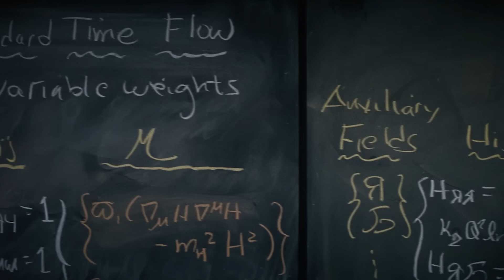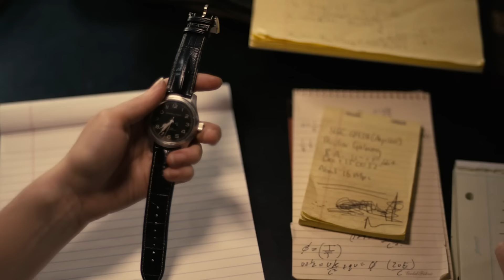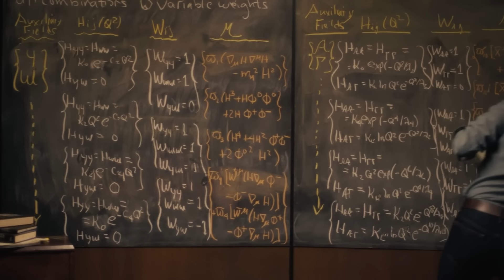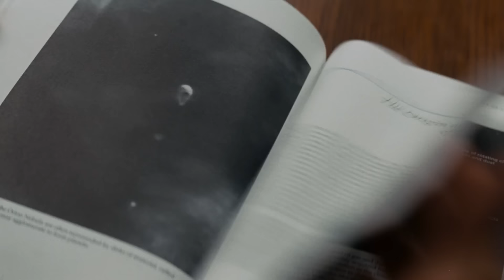Explicación De Los Momentos Más Confusos De Interstellar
La dilatación del tiempo. La quinta dimensión. La capacidad de la gravedad para trascender el tiempo y espacio. Si viste la película de Christopher Nolan, Interestelar y acabaste con muchas preguntas, no eres el único. Aquí están los momentos más confusos de Interestelar explicados.

El profesor Brand es el padre de la astronauta Dra. Amelia Brand, quien dedicó toda su vida a resolver la ecuación de la gravedad. Al fallecer, Murph asume la responsabilidad de la respuesta, pero en la película no se aclara qué buscan. Lo que queda claro es el propósito: al resolver esta ecuación, los humanos podrán usar las anomalías gravitacionales para manipular la gravedad y sacar a todos del planeta de forma segura. El inconveniente del plan es que se necesitan datos del interior de un agujero negro para completarlo. Nadie vio el interior de un agujero negro, así que no se podían conseguir los datos... hasta que llegó Cooper.

Por razones obvias, la película no podía entrar en los detalles científicos de la ecuación falsa, pero lo que es importante saber es que las anomalías son cruciales para la solución. Y un agujero negro es la mayor anomalía de todas. Cuando Coop se adentra en Gargantua al final de Interestelar y transmite esos datos a Murph, finalmente es capaz de resolver la ecuación y salvar a la humanidad.

Los primeros 30 minutos de Interestelar son confusos la primera vez. En ese primer acto, es posible que te preguntes qué tiene que ver toda esta historia de fantasmas con viajes espaciales y salvar la humanidad. Bueno, resulta que todo. Al final de la película, sabrás que Cooper es el fantasma — o la anomalía gravitacional — quien intenta comunicarse con Murph a través del tiempo mientras está en el teseracto.

Ahí dentro, Coop se da cuenta de que puede comunicarse con ella a través del estante. Vemos una escena anterior en la que el "fantasma" deletrea la palabra "quédate" en código Morse. Aquí nos enteramos que, en realidad, es Cooper el que intenta convencer a su yo de no dejarla. En este punto, Cooper lamenta haberse ido y trata de cambiar el pasado, sin éxito. Pero Coop puede viajar a través de la dimensión del tiempo y utiliza el estante para comunicar la solución a la fórmula del profesor, cuando ésta visita la casa en la línea actual.

Quizá el momento más confuso de Interestelar sea el significado del reloj que Cooper le regala a Murph de niña. En un momento de ira, lo rompe, pero se queda en la casa por años. Cuando Cooper acaba en el teseracto, envía a Murph un mensaje codificado que resuelve la ecuación de la gravedad. Lo hace usando la gravedad — que es una fuerza que trasciende el tiempo, según la película — para mover las manecillas del reloj y comunicarse con Murph en código Morse. Al manipular la gravedad, puede hacer que el reloj roto marque el código y transmita la información que salvará a la humanidad.

Hay muchas teorías de cómo funciona exactamente esto porque la película nunca lo explica con claridad. Dado que el tiempo no pasa para Coop, puede pasar todo el tiempo que quiera — quizás incluso años — transmitiendo lo que necesita que Murph sepa. Pero, teniendo en cuenta todo el tiempo que ella pierde mientras él está fuera, tal vez el reloj como medio, sea realmente un símbolo de su urgencia por terminar la misión y reunirse con su hija.

¿Qué es la ecuación de la gravedad? | 0:00
¿Quién es el fantasma? | 1:23
El reloj | 2:24
El plan del Dr. Mann | 3:26
Murph quema el campo de maíz | 4:41
La mentira sobre el Plan B | 5:43
El teseracto | 6:53
El poder del amor | 8:05
El breve reencuentro de Coop y Murph | 8:56
La dilatación del tiempo en el Planeta de Miller | 10:01
¿Cuándo tiene lugar Interstellar? | 11:02
¿Qué pasa con Tom? | 12:11
El estado de la NASA | 13:21